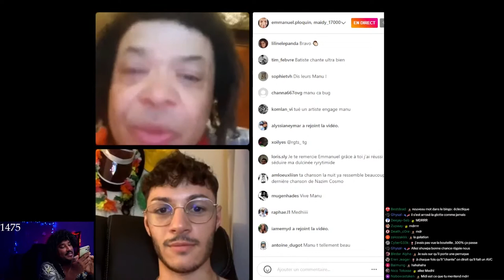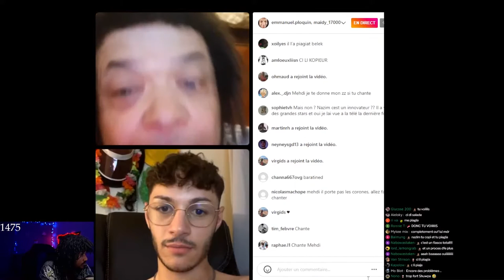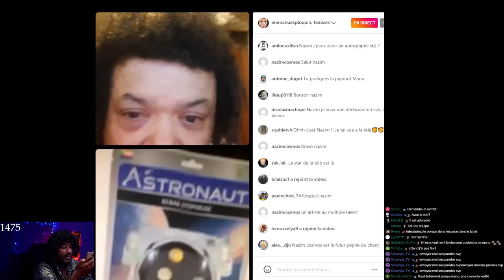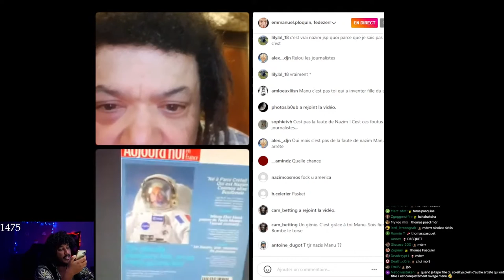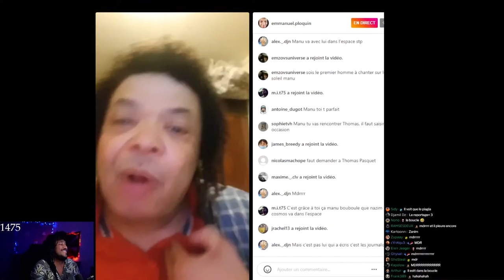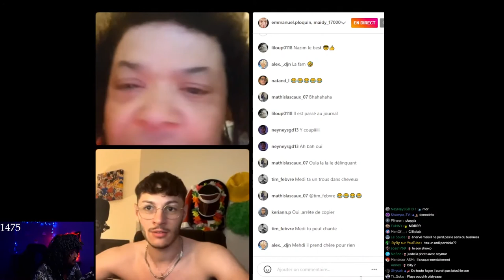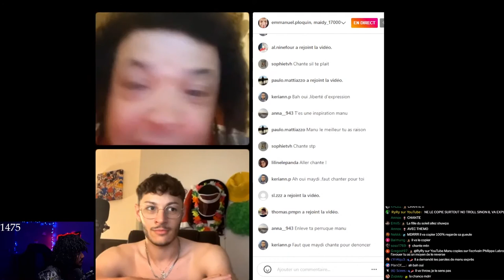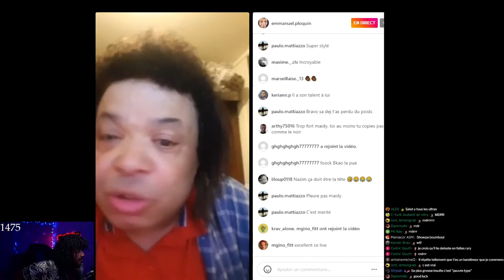TROLL ULTIME #3 - CET ÉTUDIANT DÉTRUIT CE CHANTEUR 😂🤯